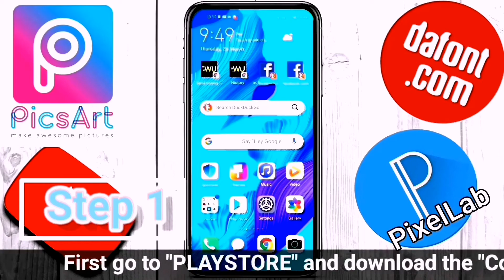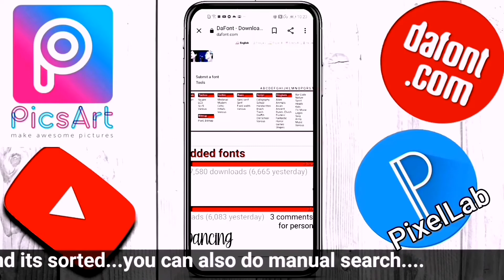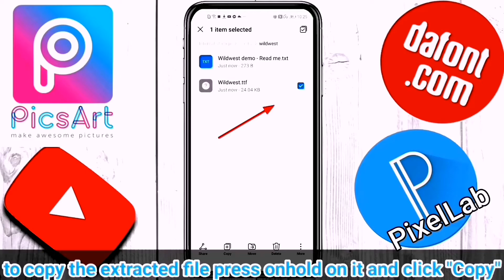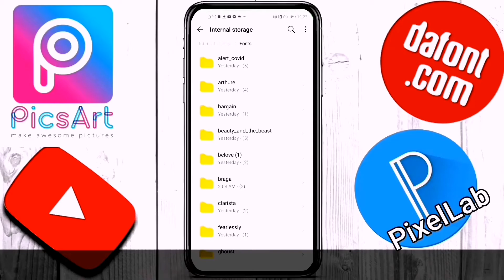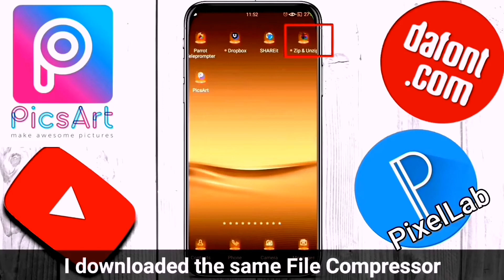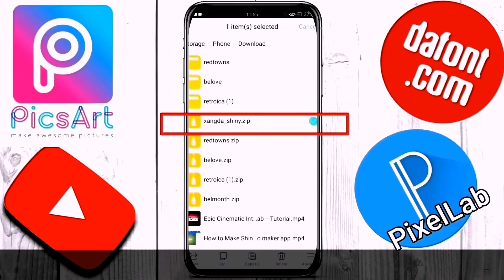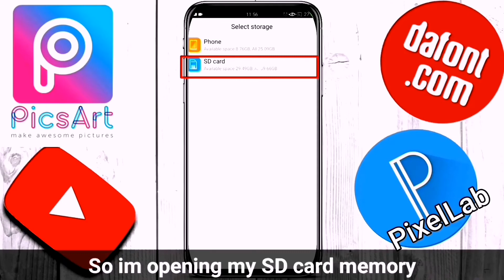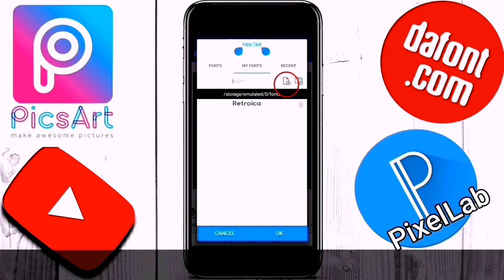HOW TO DOWNLOAD FONTS | DAFONT.COM | 3 Easy Steps | Picsart | PixelLab install Fonts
👉How to download Fonts Easily to your Mobile phone

NCS and UXN Music without Limitations